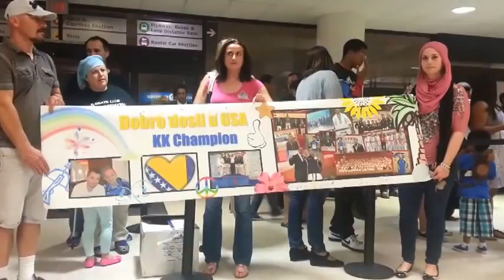Karate Reprezentacija BiH - Docek u Los Angelesu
Karate reprezentacija BiH doputovala je na Internacionalni Aerodrom LAX u Los Angelesu u utorak 8. aprila.  Nasi momci ce se takmiciti na Internacionalnom Kupu u karateu US OPEN 2014 u Las Vegasu od 18. do 20. aprila.